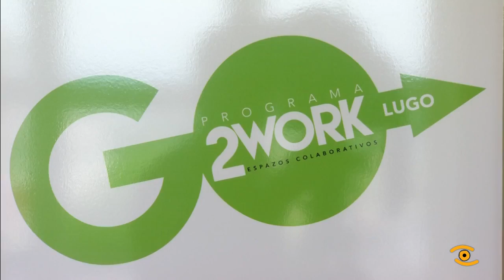Inauguración Programa Inicia CoWorking de Lugo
Novos proxectos empresariais verán a luz en Lugo coa segunda edición do programa Inicia Coworking do Concello. Con Lucía Pérez como mestra de cerimonias os emprendedores demostraron no MIHL que teñan moitas e boa ideas e tamén  demostraron o seu entusiasmo. O programa apoiado pola Unión Europea dá axuda a 22 emprendedores